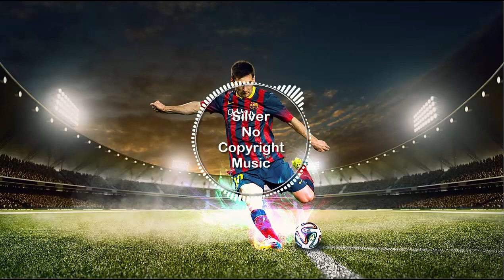ZerøCode - Starlight Music for Football Videos (No Copyright Music)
Best vlog no copyright music that is non copyrighted so you can use it in your youtube.
This music can be used by any YouTube user in their monetized content. You MUST add the producer social links and a link to my video on the description.

No Copyright Football Music for Videos promote and support a lot of good, enjoyable music specialized for football videos.
All the music is copyright free, and can be used by any YouTube or Twitch user in their monetized content!